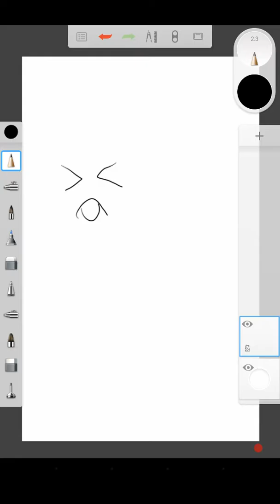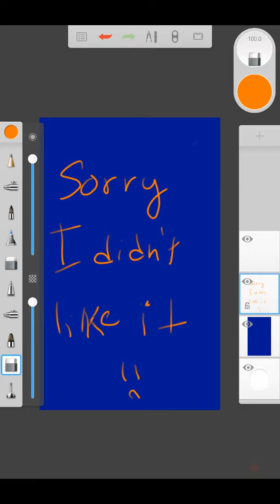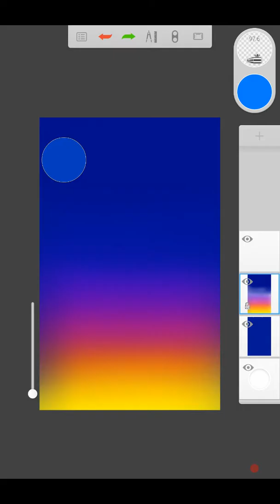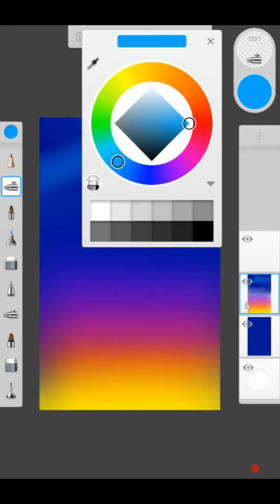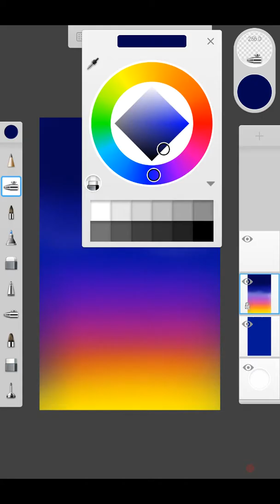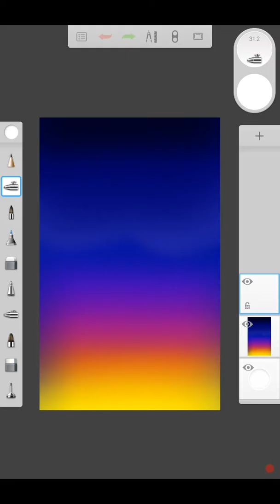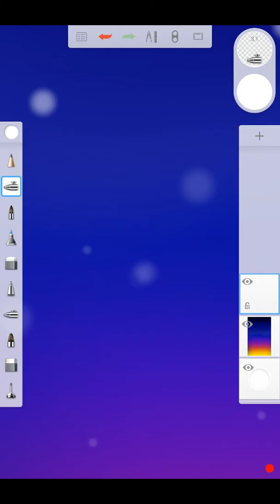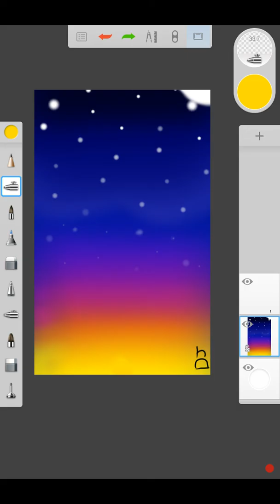Night Sky/Sunset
I like the night time and the twilight. (NOT TWILIGHT THE SERIES BTW)